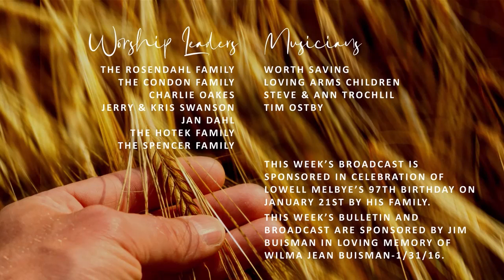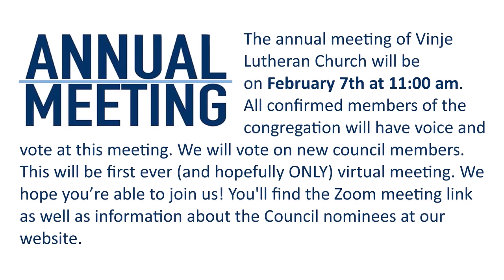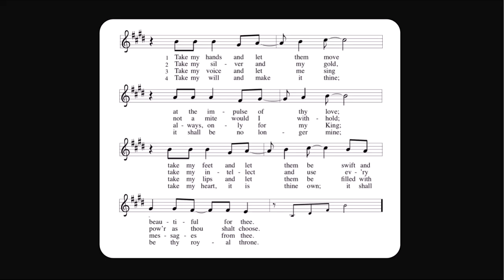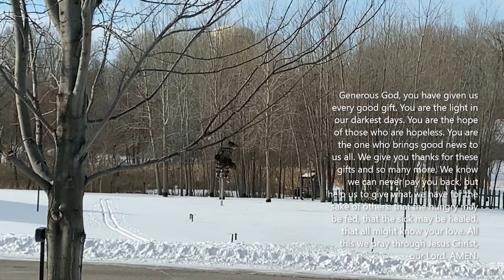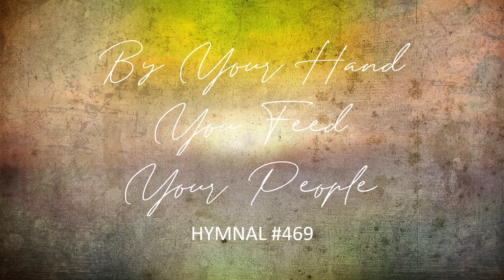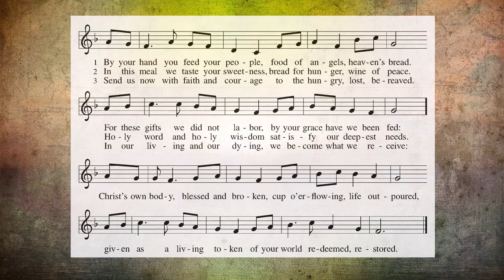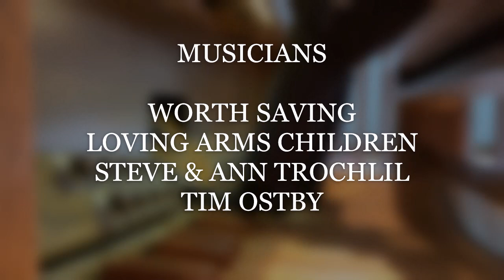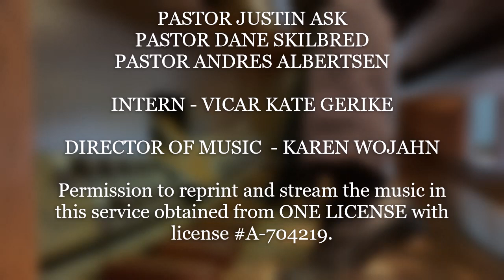Vinje Lutheran Church - January 31, 2021